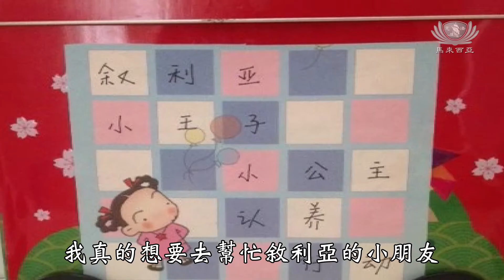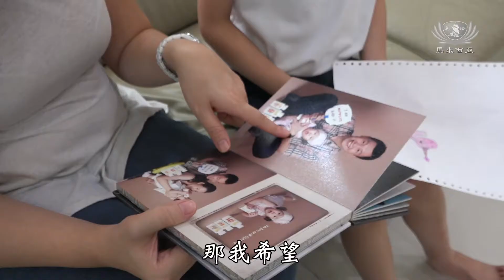20181103【教育】 畢業典禮人物_陳穎恩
自小倍受家中長輩寵愛的陳穎恩，在幼兒時期，曾是讓父母頭疼的“公主病”女孩。上了幼兒園後，媽媽的突發奇想及老師的循循善誘，漸漸改善了她的習氣，成為一名富有善心且孝順長輩的小女孩。